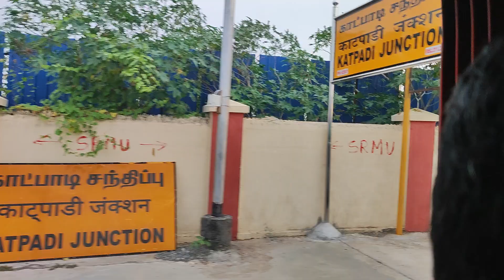12607 Lalbagh Express Departing Katpadi Junction railway station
Train no : 12607 Chennai Central MAS To KSR Bengaluru Lalbagh SF Express departing Katpadi junction railway station